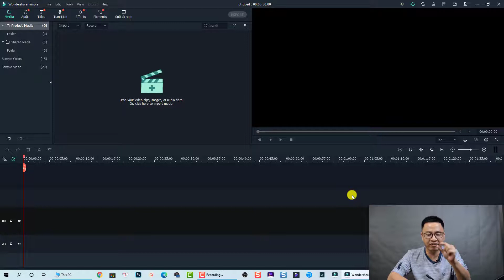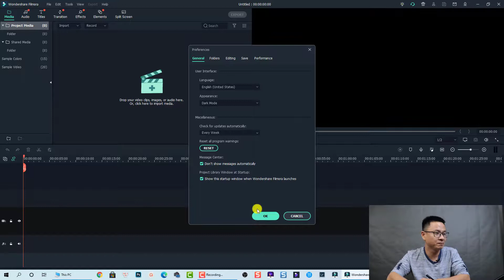How to Turn Off Annoying Message in Filmora X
This short tutorial shows you how to turn off annoying message in Filmora X.